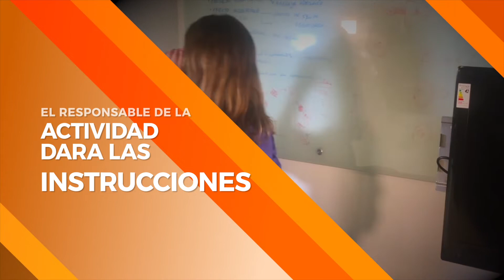INSTRUCTIVO DE SEGURIDAD